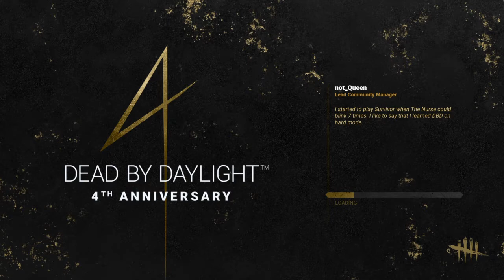DBD CH 147 Non tunnelling game! With Jonny